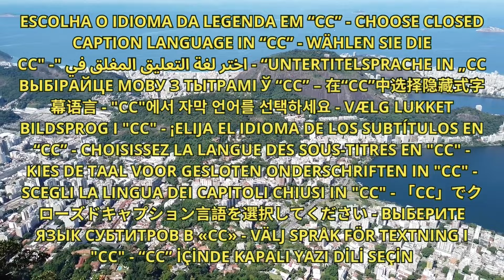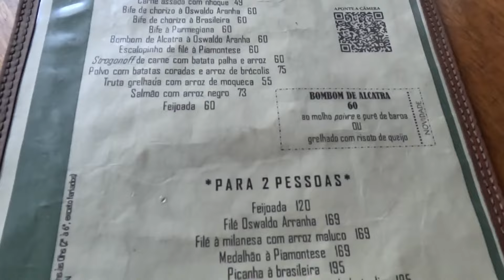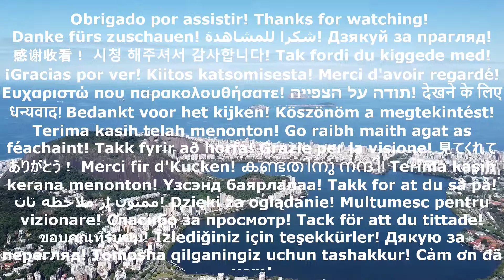Centro do Rio, onde o Futuro abraça o Passado na Cidade Maravilhosa BR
Convidamos você a conhecer o Centro do Rio, em primeira pessoa, como se lá estivesse. Da escadaria Selarón aos Arcos da Lapa, da Rua do Lavradio à Buenos Aires, da Praça Tiradentes ao Largo da Carioca. Conheça também, e se maravilhe com a beleza do Convento de Santo Antônio, sua história e seu passado de fé. Aproveite o passeio e divirta-se conosco.
O Centro do Rio de Janeiro é um bairro da Zona Central do município do Rio de Janeiro, no Brasil. Apesar de possuir edifícios residenciais, o bairro é predominantemente comercial e turístico. Abriga a maior concentração de edifícios financeiros e de escritórios da cidade, além da maioria das sedes do poder público. Possui desde prédios históricos até modernos arranha-céus. Seus limites incluem sub-bairros e regiões como Candelária, Central do Brasil, Praça Onze, Tiradentes, Cinelândia, Carioca, Praça XV, Saara, entre outros.
Desde 1763, quando a cidade de São Sebastião do Rio de Janeiro foi elevada à condição de sede administrativa da colônia do Brasil, até 1960, quando a cidade perdeu a condição de estar em um Distrito Federal, o Centro foi o palco de algumas das mais importantes decisões e eventos da história do país. Estruturas arquitetônicas desse passado persistem até hoje, tendo se convertido em importantes atrações turísticas.
E que tal uma moqueca de banana da terra e um bife de chorizo à Osvaldo Aranha para o almoço.